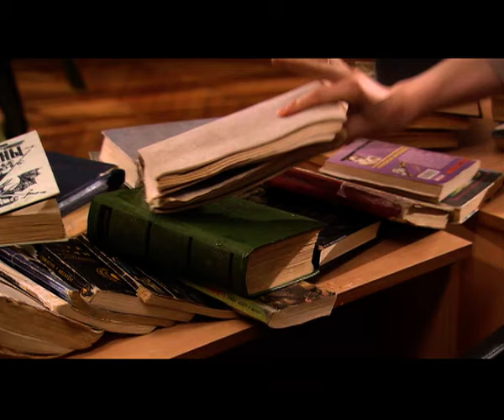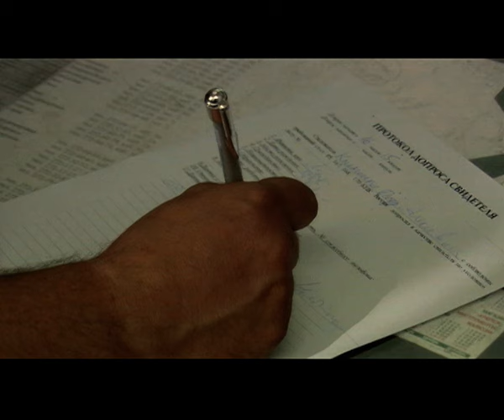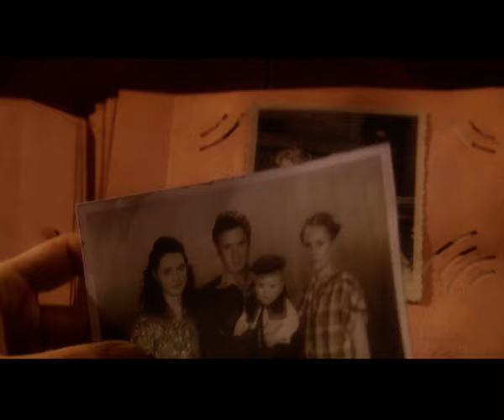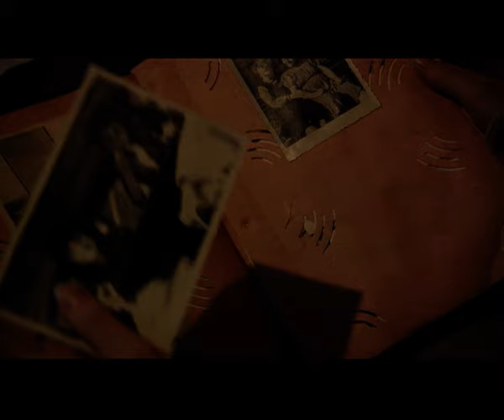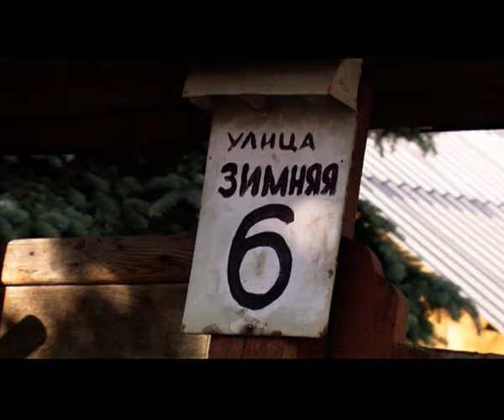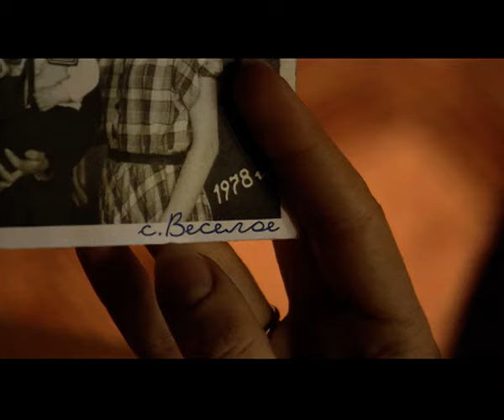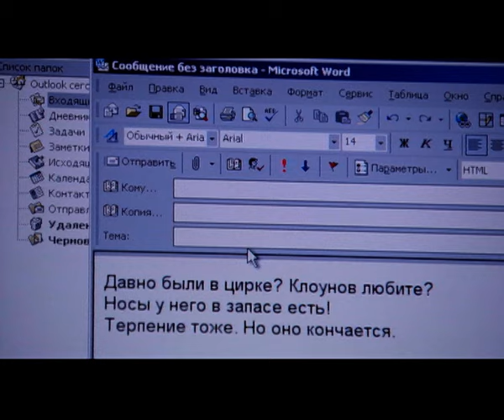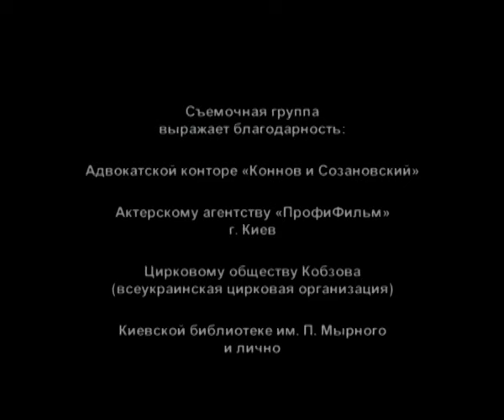МЕРТВЫЙ. ЖИВОЙ. ОПАСНЫЙ. Серия 1 | Сериал выходного дня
Ладе позвонили из милиции и попросили приехать на опознание трупа. Когда Лада увидела на руке изувеченного тела подаренный ею перстень, она поняла — перед ней ее муж Антон. Дальнейшая жизнь Лады превратилась в сплошной кошмар — ночью ее мучили кошмарные сны, а днем творилось нечто непонятное: загробные звонки от Антона, знаки, появление в квартире когда-то обещанного мужем щенка и бесконечные, тревожные, мрачные мысли…